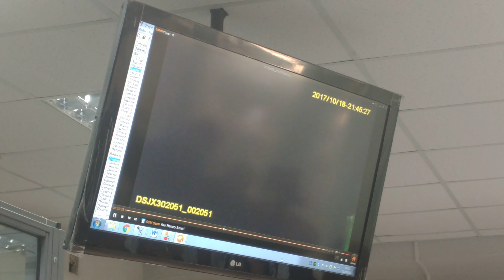Зайцева после ДТП на Сумской сдает анализы на наркотики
В суде показали видео, на котором водитель Lexus сдает анализы после аварии с шестью погибшими в центре Харькова